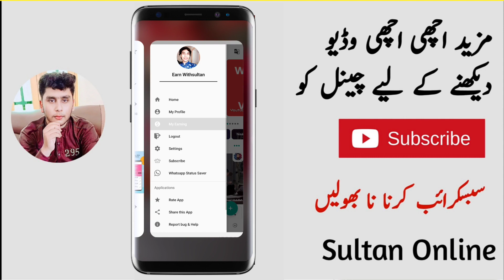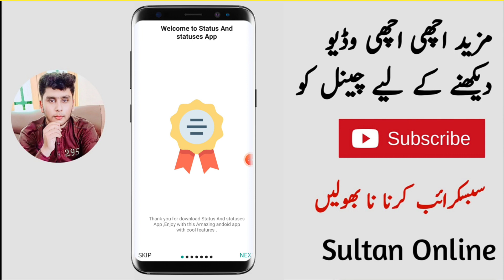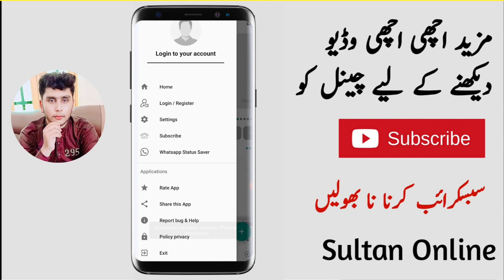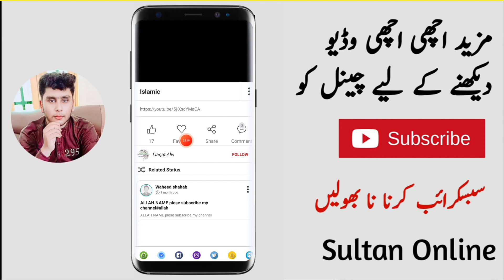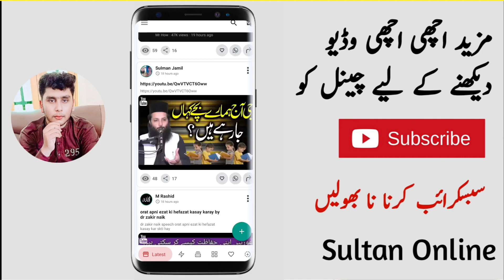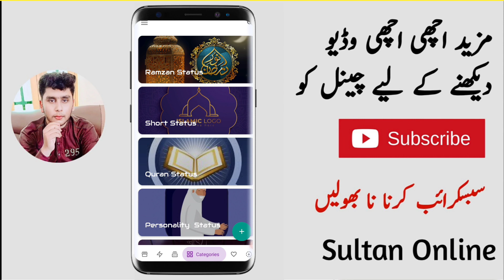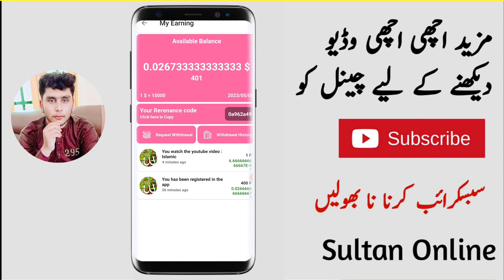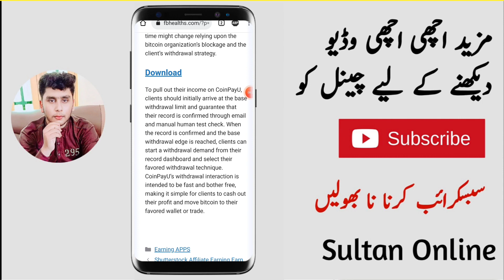Without Investment • Online Earning In Pakistan Withdraw Jazzcash Easypaisa 2023